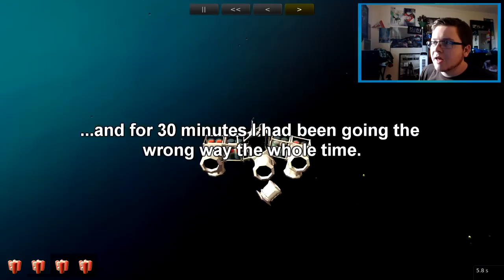SPACE DRIVING! - Autocraft Gameplay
WHO KNEW DRIVING IN SPACE COULD BE SO MUCH FUN!! Hope you guys enjoy something besides minecraft for once to make things a little more fun :) appreciate all the likes and support!

► Merchandise!

Music from: Incomptech & audiomicro.